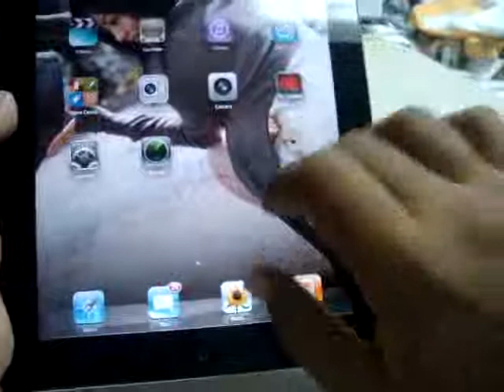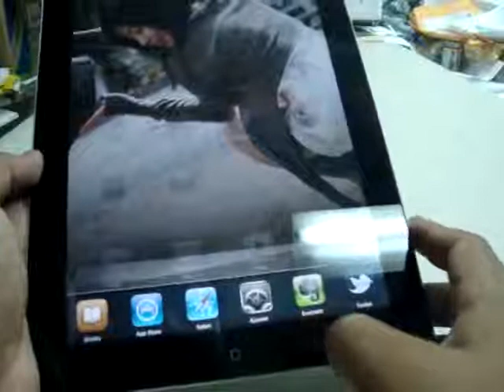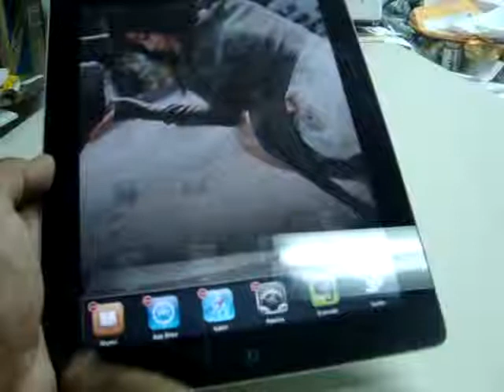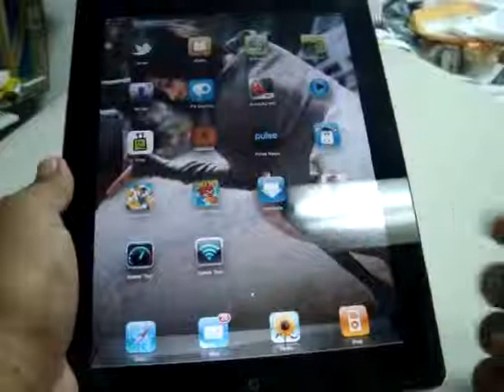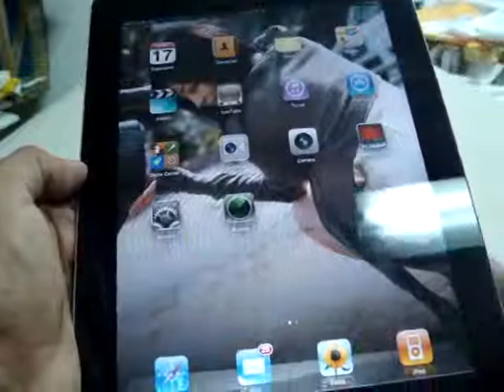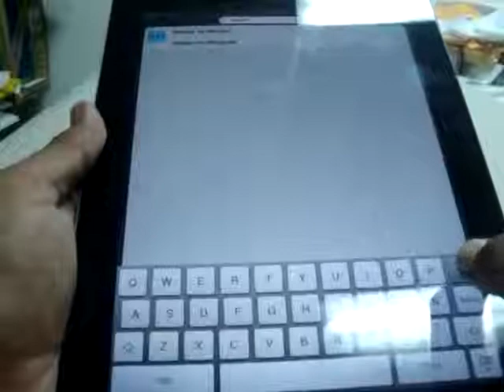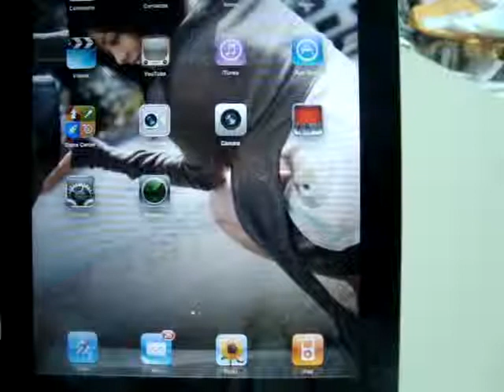Usando un ipad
video en el que mostramos las carcateristicas y usos de un ipad2